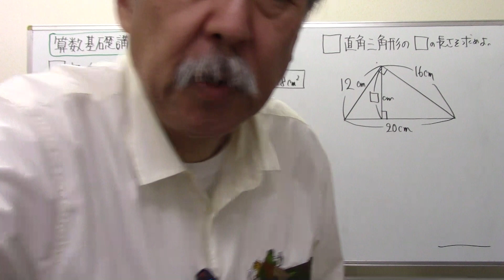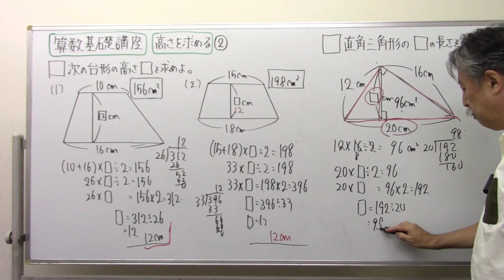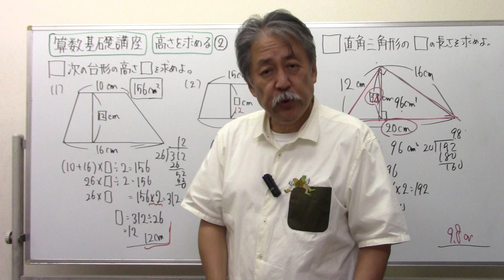【算数平面図形】3️⃣0️⃣面積⑧高さを求めるII